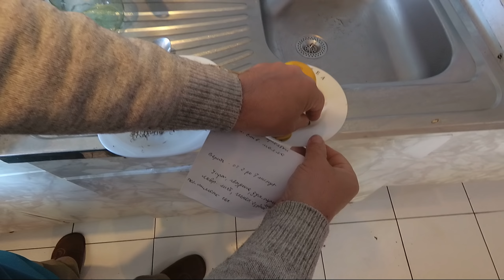КАК ВАРИТЬ КРЕВЕТКИ? Одесский рецепт с "Привоза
Сняли видео,как сварить креветки - самый вкусный рецепт. Только для любимых, близких людей.

Р Е Ц Е П Т :
Одна банка 0,5л. креветок,
Один л. воды,
1 лавр. листок,
щепотку укропа,
1 гвоздичку,
1 душистый перец,
5-6 черного перца,
2 зубчика чеснока,
имбирь или сок половины лимона.
(Специи ставить по чуть-чуть, чтобы не перебить вкус креветок)